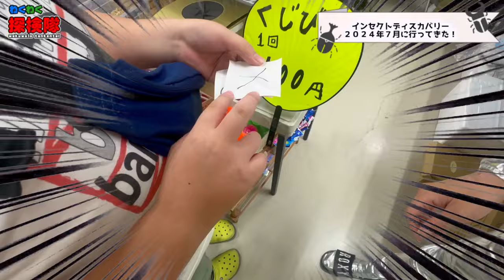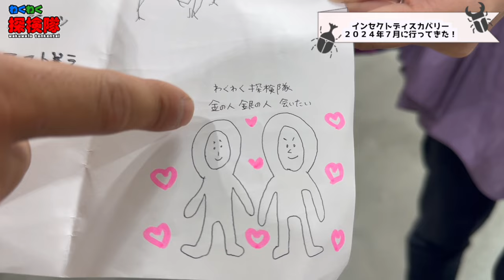日本最大級の昆虫イベントで子ども達にガラガラ奢ってみた！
今回はインセクトディスカバリー2024年7月に参加してきました！
今回も子ども達の笑顔を守る為にわくわくマンに変身してがんばります！

次のオススメ動画